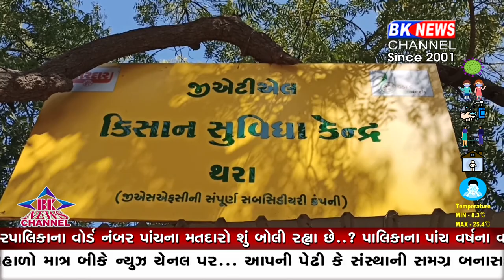કાંકરેજ તાલુકામાં યુરિયા ખાતરની અછત સર્જાતા ધરતીપુત્રોમાં રોષ જોવા મળી રહ્યો છે